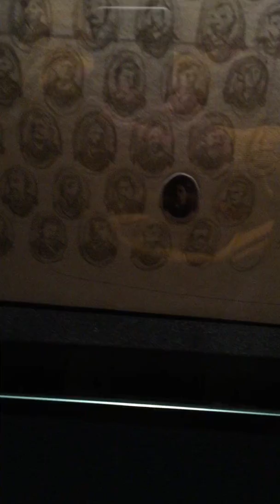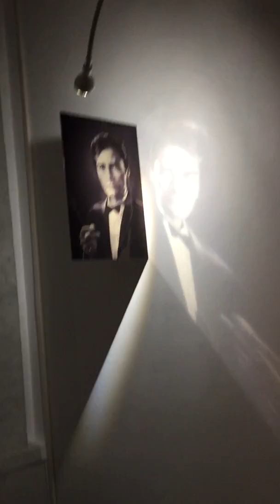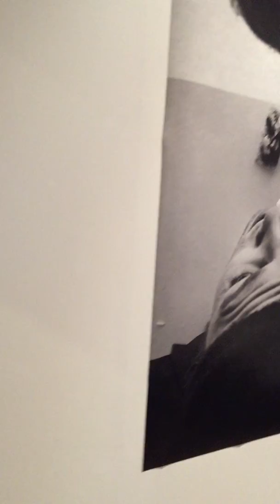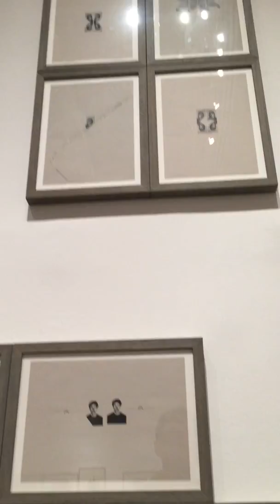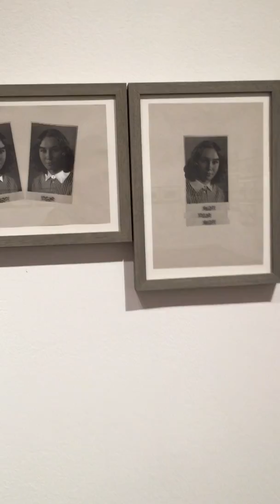Виртуальный поход по Музею современного искусства на Гоголевском бульваре в Москве в ноябре 2019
Для просмотра рекомендуется скорость 0,5-0,75.